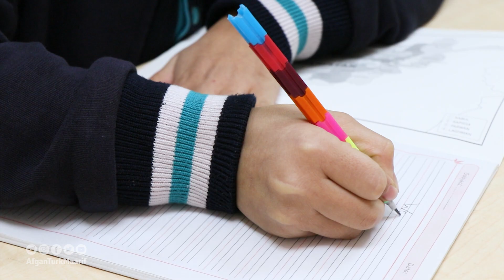مکاتب معارف افغان-ترک مکتب ابتداییه شهرنو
مکتب ابتداییه شهرنو مکاتب معارف افغان-ترک با بهترین امکانات آماده آموزش و پرورش فرزندان شما است. با خانواد مکاتب معارف افغان-ترک سفر آموزشی‌ فرزندان‌تان را شروع کنید
✔️پذیرش جریان دارد...